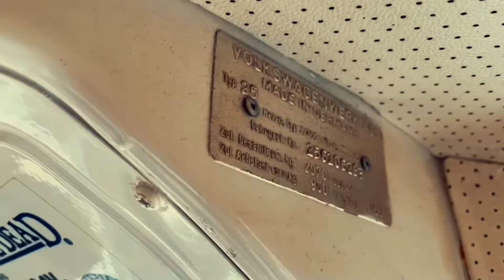【ワーゲンバス】嫁さんの運転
まだこのバスを君と乗り続ける事ができるだろうか？